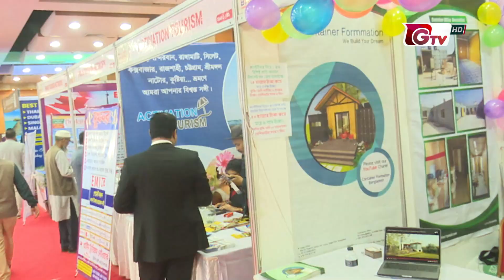পর্যটকদের জন্য কোনো নিরাপত্তার ঘাটতি নেই: ফারুক খান | Faruk Khan | Civil Aviation & Tourism Minister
পর্যটকদের জন্য কোনো নিরাপত্তার ঘাটতি নেই: ফারুক খান | Faruk Khan | Civil Aviation & Tourism Minister | Gtv News | 01 February 2024